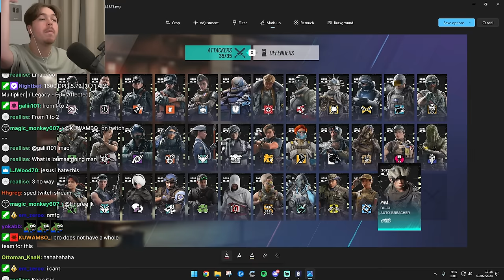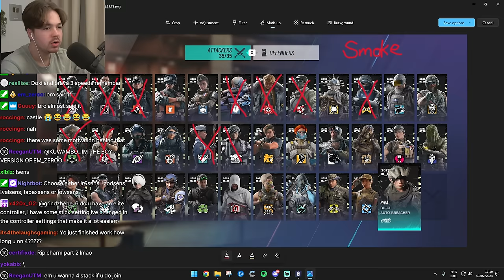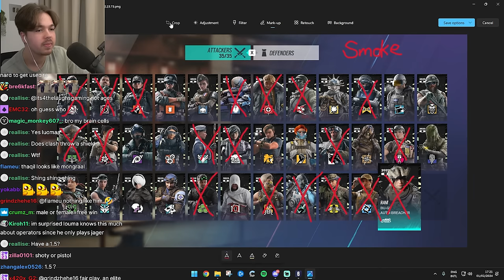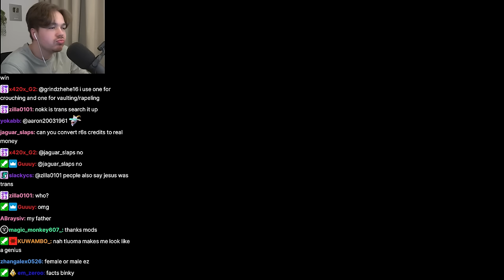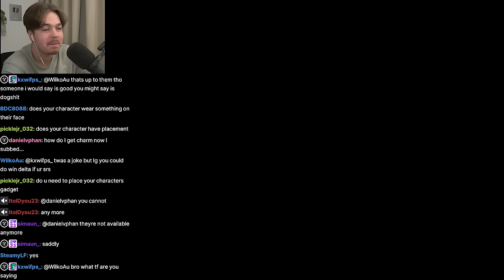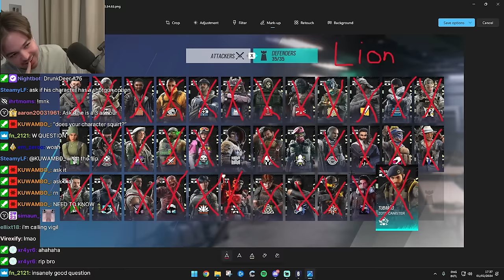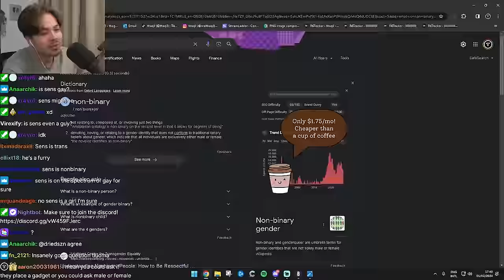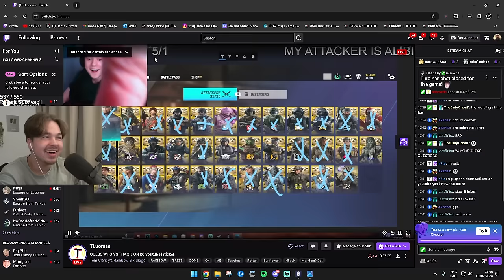GUESS WHO in Rainbow Six Siege! ( Part 2 )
★Sensitivity★
1600 DPI | 8 - 8 | ADS’s : 44 | 65 | 76 | 77 | MouseSensMultiplier: 0.01920 | XFactorAiming: 0.02 | 360° Hipfire: 13cm - ADS: 17cm

★Display★
FOV➔ 90

★Graphics★
Textures➔ Medium
Shadows➔ Medium

★Gear★
Mouse➔Zowie ZA12
Mousemat➔ Glorious XXL Extended Gaming Mousepad
Monitor➔ROG Swift 360Hz PG259QNR